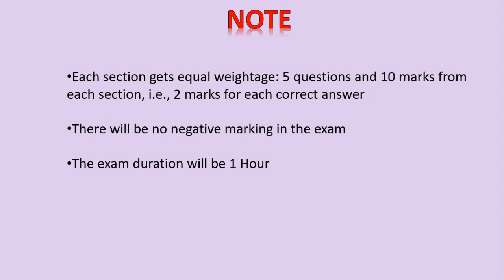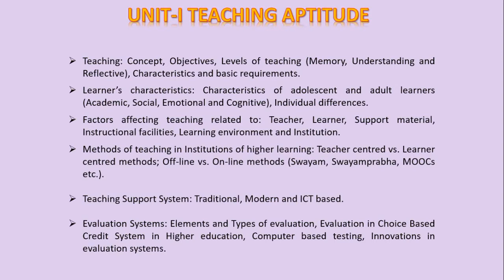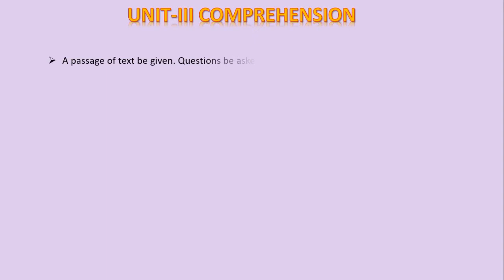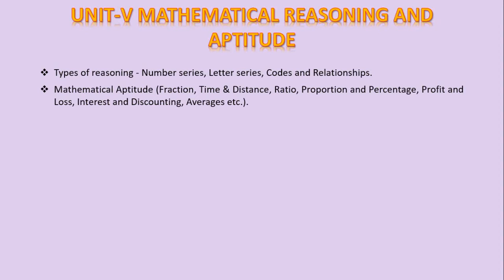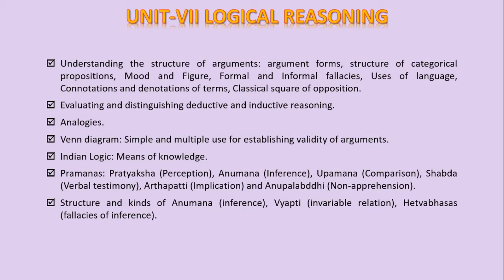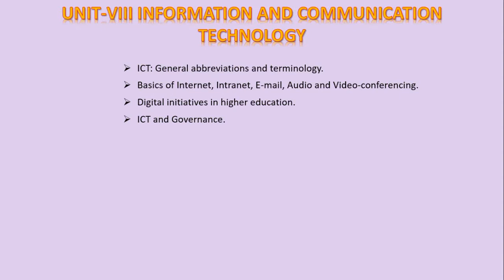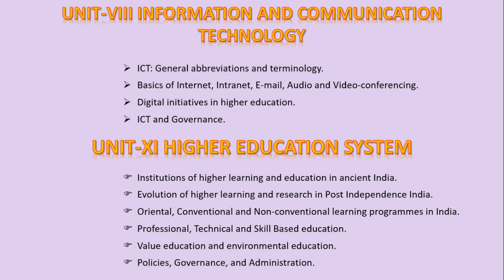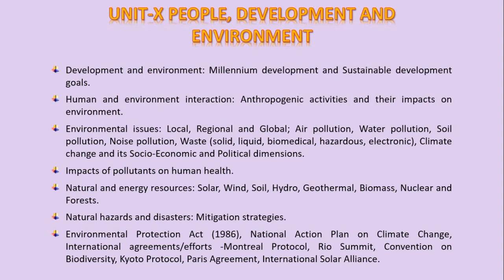NTA UGC NET JRF 2020 EXAM | PAPER - 1 SYLLABUS | CRACK NATIONAL ELIGIBILITY TEST WITH BEST STRATEGY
Hello Friends,
I am Avishek. Tody I will discuss nta ugc net exam syllabus in english and bengoli language.

NET EXAM FULL INFORMATION IN BENGALI | NET EXAM ELIGIBILITY, AGE LIMIT, AND CAREER OPTION

Subject - NTA UGC NET JRF 2020 EXAM | PAPER - 1 SYLLABUS | CRACK NATIONAL ELIGIBILITY TEST WITH BEST STRATEGY